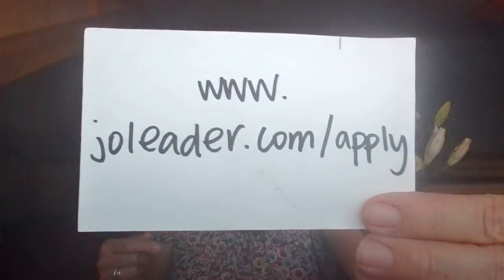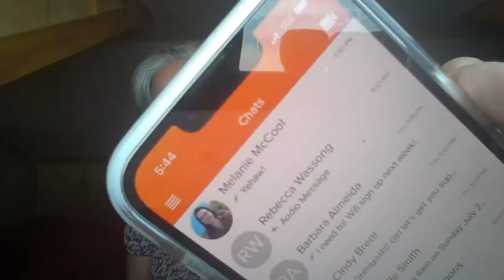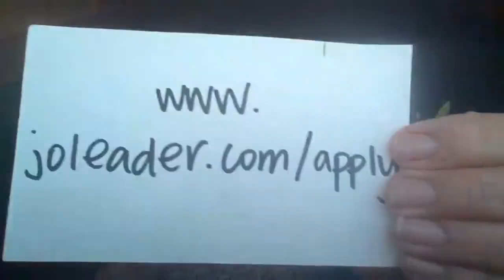Inner Icon & Saboteur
How to navigate them both like a boss!